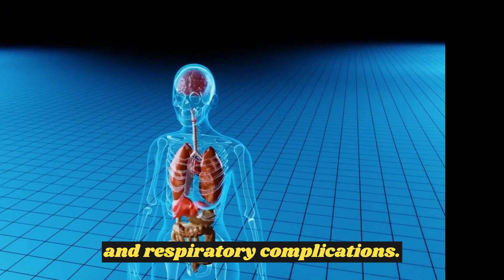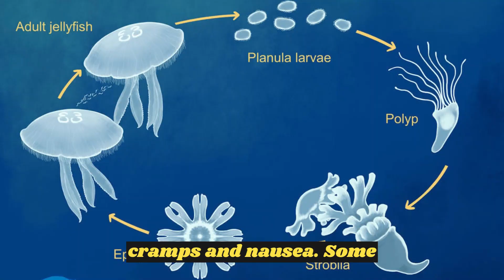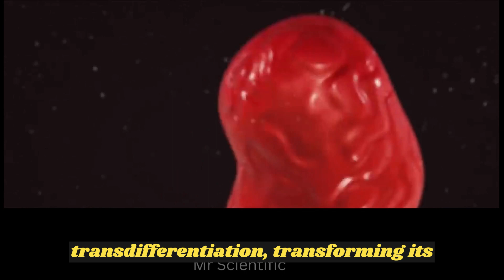The Immortal Jellyfish Revealed || Unbelievable Discovery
Jellyfish, ancient creatures dating back over 500 million years, are fascinating marine organisms with gelatinous bodies composed mostly of water.  Contrary to their name, jellyfish are not fish at all. They belong to a group of animals called "cnidarians," which also includes corals and sea anemones.
we unveil the top five most poisonous. Starting with the notorious Box Jellyfish, found in the Indo-Pacific, its venom can cause excruciating pain and even death. Number two, the tiny but dangerous Irukandji Jellyfish, also from the Indo-Pacific, can induce Irukandji syndrome with severe symptoms.Number three, Hailing from the waters of Australia, the Sea Wasp is another deadly member of the Chironex genus. Its venomous sting can cause severe pain, skin necrosis, and profound systemic effects, potentially leading to cardiac and respiratory complications.  Number Four ,The Portuguese Man o' War, not a jellyfish but a siphonophore, has long tentacles delivering powerful stings.Lastly, The magnificent Lion's Mane Jellyfish ranks among the largest jellyfish species,longer than blue whale boasting tentacles that can stretch up to 120 feet in length. While not as lethal as some counterparts, its sting can still induce intense pain, skin irritation, muscle cramps, and nausea.
Some species, like Turritopsis dohrnii possess a remarkable ability to revert to their juvenile stage, potentially achieving immortality.Turritopsis dohrnii, commonly known as the immortal jellyfish, is a mesmerizing and enigmatic species found in the world's oceans. What sets this tiny creature apart from other jellyfish species is its remarkable ability to revert to an earlier life stage after reaching adulthood, effectively making it biologically immortal. When faced with environmental stress or old age, the mature Turritopsis dohrnii can undergo a unique process called transdifferentiation, transforming its mature cells back into a juvenile polyp form. This rejuvenated state allows the jellyfish to restart its life cycle, repeating the process indefinitely under favorable conditions. The discovery of this biological fountain of youth has captivated marine biologists and researchers, sparking interest in potential applications for human biorejuvenation and immortality research.